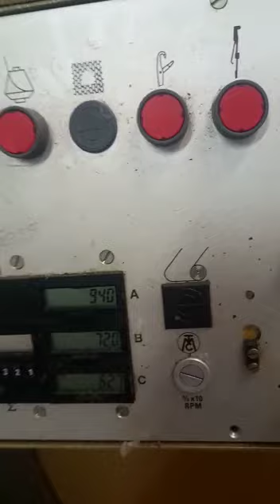Karl Mayer OVJA72E double All for Textile Industry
Karl Mayer  OVJA72E double jersey electronic jacquard
MSV Code: 9220